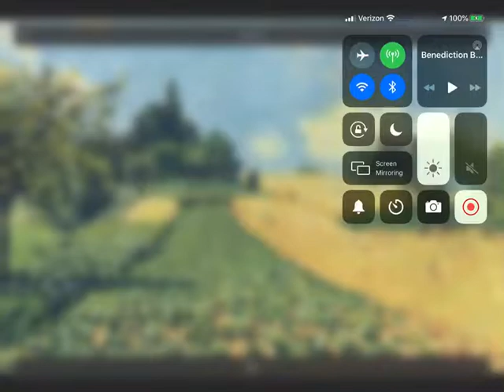Austin’s Classical Music: Benediction By John Stevens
From: The Singing Telegrams And The Gods Of Mt. Olympus

Art: Grain Fall Fields On The Hills Of Argenteuil By Alfred Sisley And The Persistence Of Memory By Salvador Dali